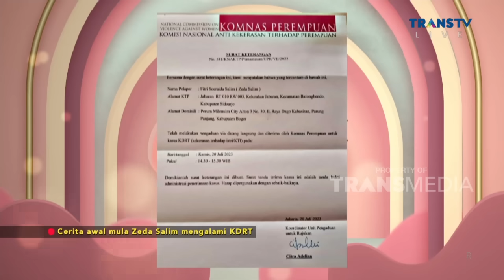Cerita Awal Mula ZEDA SALIM Mengalami KDRT Oleh Sang Suami | PAGI PAGI AMBYAR (25/7/23) P3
TAYANG SETIAP HARI SENIN-JUMAT PUKUL 08.30 WIB